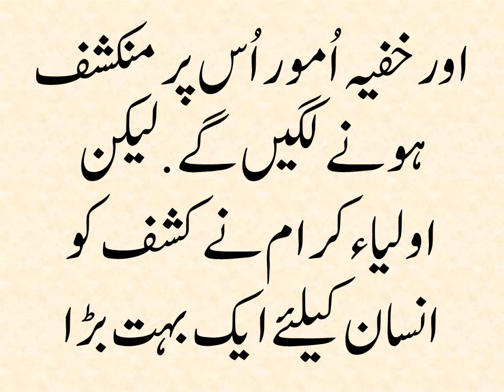Urdu Wazaif Quran Hajat Mushkilat Istikhara